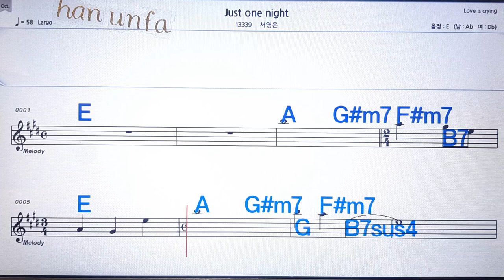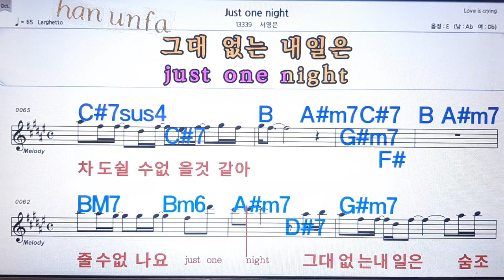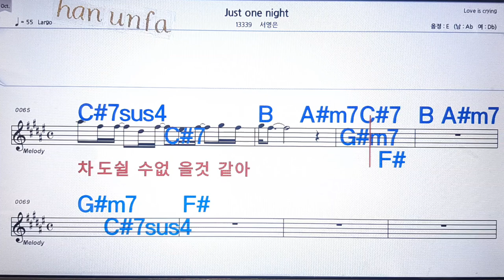Just one night/서영은💋노래방, 통기타 , 코드 큰악보, 가라오케, 반주💖Karaoke, Sheet Music, Chord, MR